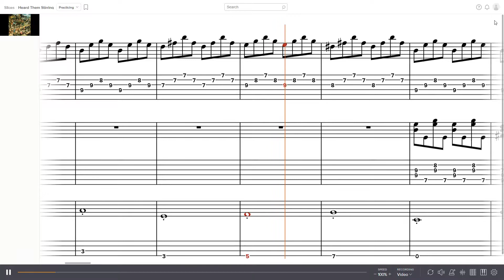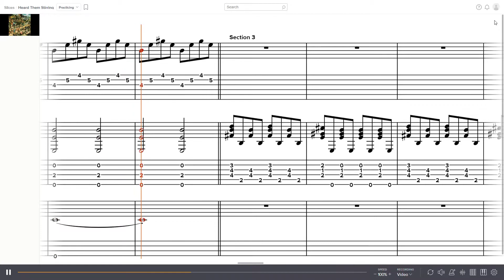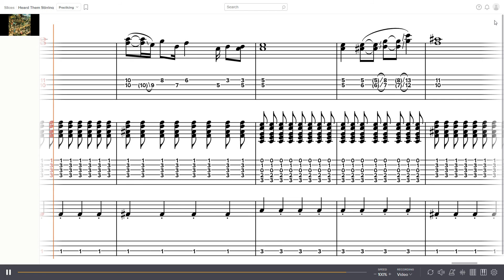Fleet Foxes - Heard Them Stirring Guitar and Bass Tabs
Band: Fleet Foxes
Album: Fleet Foxes
Year: 2008
Track: 7
Guitar: Robin Pecknold
Lead Guitar: Skyler Skjelset
Bass: Craig Curran